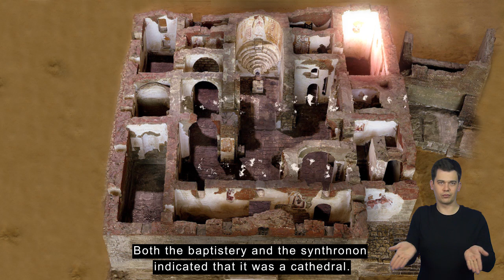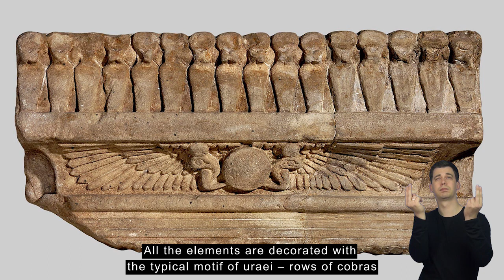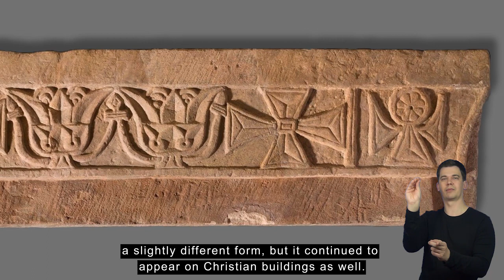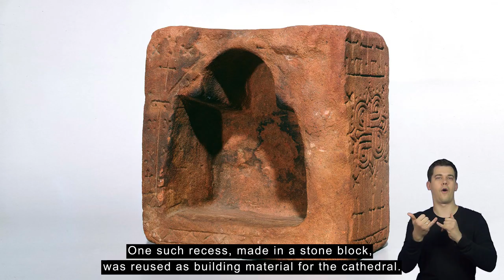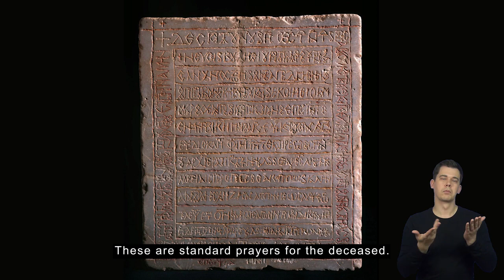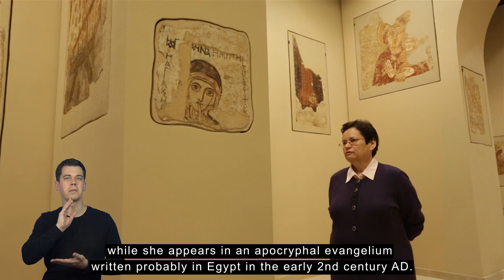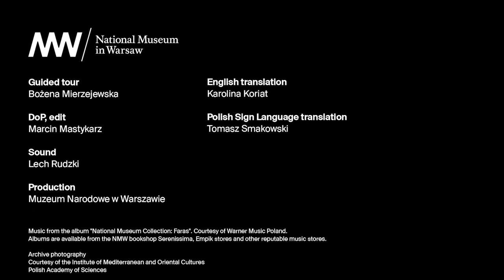FARAS. Oprowadzanie kuratorskie (2015) / FARAS. Guided tour (2015)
Galeria Faras jest jedyną w Europie i wyjątkową w skali światowej ekspozycją zabytków kultury i sztuki nubijskiej z okresu chrześcijańskiego. Do zbiorów muzealnych trafiły one dzięki polskim archeologom uczestniczącym w latach 60-tych ubiegłego wieku w objętej patronatem UNESCO wielkiej międzynarodowej akcji ratowania pozostałości dawnych kultur Doliny Nilu. Dzięki pracom badawczym prowadzonym na terenie starożytnego ośrodka miejskiego Faras w pobliżu granicy sudańsko-egipskiej odkryto dobrze zachowane ruiny kościoła katedralnego z VIII wieku. Jego ściany były pokryte wspaniałymi malowidłami o tematyce religijnej pochodzącymi z VIII–XIV wieku. 67 przedstawień malarskich, a także wiele innych dzieł faraskich znajdujących się w MNW, stanowi dziś największy i najcenniejszy zespół zabytków archeologicznych pochodzących z wykopalisk prowadzonych za granicą, jaki kiedykolwiek udało się pozyskać do polskich zbiorów muzealnych.

 The Professor Kazimierz Michałowski Faras Gallery is the only permanent exhibition in Europe featuring Medieval Nubian paintings from the Nile River Valley south of the First Cataract. The collection of over 60 paintings from the 8th to 14th centuries came from the cathedral in the city of Faras, a large urban centre in the Medieval kingdom of Nobadia, in present-day Sudan. Nobadian rulers controlling the Nile Valley from the first to the third cataracts converted to Christianity around 548 AD  influenced by  missionaries sent from Constantinople by the Empress Theodora. The first cathedral was erected in the 7th century, when the city was still known as Pachoras, and likely stood at the exact site where Polish archaeologists taking part in the Nubia Campaign discovered the subsequent 8th century cathedral.
The Nubia Campaign was an extensive international mission to preserve ancient legacies threatened by flooding from the imminent construction of the Aswan High Dam in Egypt and the resulting formation of the artificial reservoir, Lake Nasser. The paintings discovered by the Polish archaeological team working in Faras were executed on the plaster walls of the cathedral with tempera paint. After their discovery, they were painstakingly removed from the cathedral walls and since 1972 have been on display along with decorative architectural elements from the cathedral and churches and structures in Faras. Epitaphs of local clergymen and other priceless artefacts from the area, including ceramic pottery produced in local workshops, are also displayed.